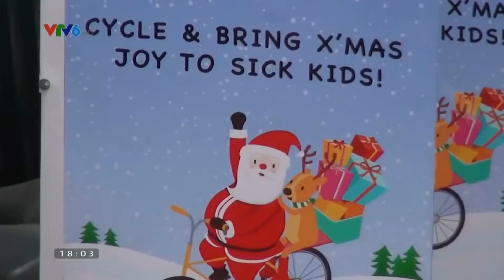[ELITE FITNESS] Christmas day on VTV6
Sáng ngày 18/12, bất chất cái lạnh giá của mùa đông Hà Nội, 20 bạn trẻ là huấn luyện viên và hội viên tại Elite đã có một chuyến đạp xe từ thiện, xuất phát từ Elite Vincom Nguyễn Chí Thanh, điểm đến là Viện Nhi Trung Ương. 100 suất quà Noel đã được các ông già Noel 6 múi và các cô tiên Noel ngọt ngào mang đến tặng cho 100 em bé đang điều trị tại viện Nhi. Chương trình không chỉ mang niềm vui đến cho các em nhỏ nhân dịp Giáng sinh, mà còn góp phần nâng cao ý thức cộng đồng trong việc rèn luyện sức khỏe, hoàn thiện vẻ đẹp cả thể chất lẫn tâm hồn.